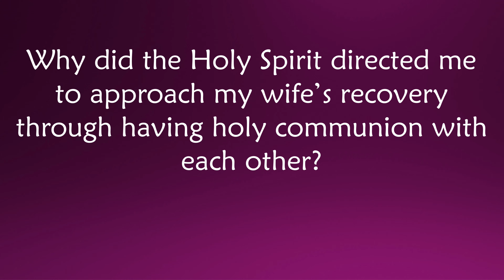14 August 2022 | MY JOUNEY OF FAITH | Rev John Lim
Rev John Lim is bringing the word this morning!

Speaker: Rev. John Lim
Title: "MY JOURNEY OF FAITH"